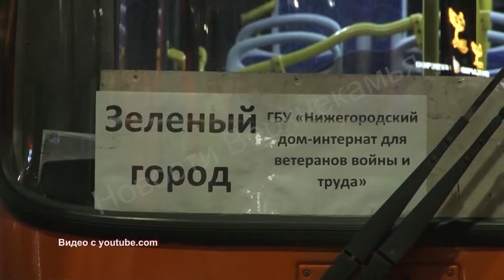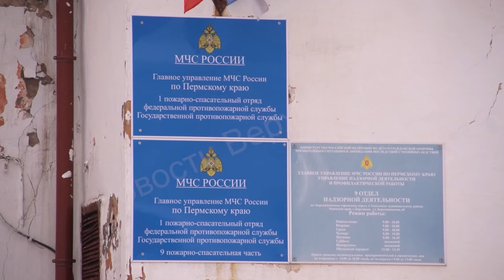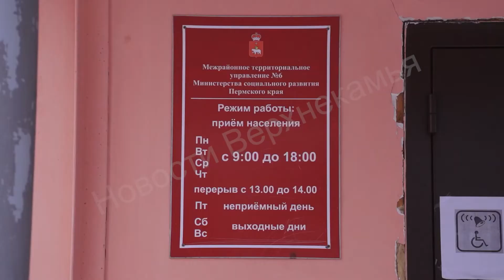Прибудут беженцы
Тем временем, состав поезда с беженцами из Донецкой и Луганской республик, направляющимися в Прикамье из Ростова, находится в стадии формирования. Это значит, что в ближайшее время Пермский край планирует принять вынужденных переселенцев.